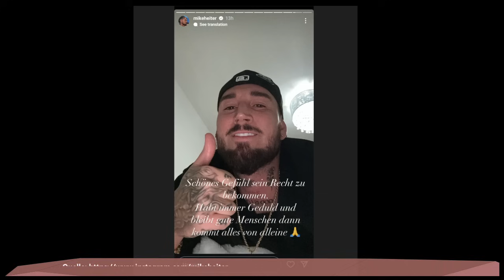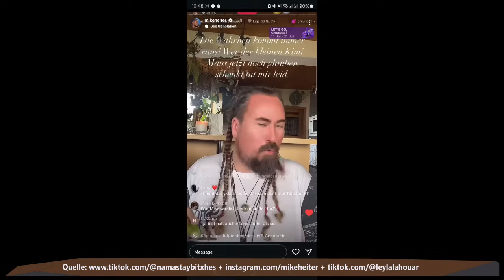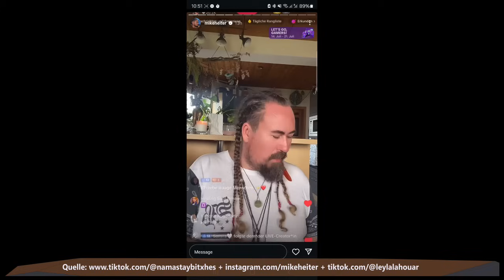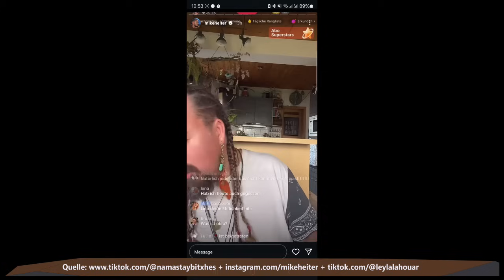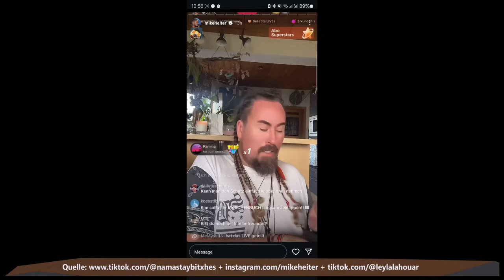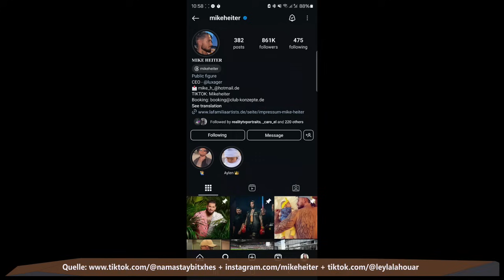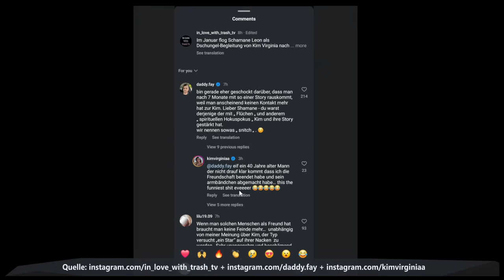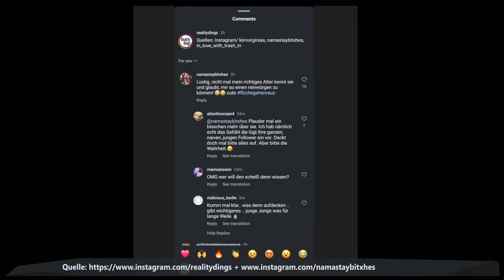Alles gelogen?🤯 Der Schamane & Mike Heiter rechnen mit Kim Virginia ab!🌴 7 Monate nach dem Dschungel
Dschungelcamp 2024
Dschungelcamp 2023
Dschungelcamp Essensprüfung
Dschungelcamp 2024 Kandidaten
Dschungelcamp Intro
Dschungelcamp Essen
Dschungelcamp Streit
Dschungelcamp Ausraster
Dschungelcamp Best Of
Ich bin ein Star
Ich bin ein Star holt mich hier raus 2024
Ich bin ein Star holt mich hier raus intro
Ich bin ein star intro
Dschungel 2024
Lucy Diakovska
No Angels
Heinz Hoenig
Cora Schumacher
Ralf Schumacher
David Odonkor
Sarah Kern
Felix von Jascheroff
Twenty4Tim
Mike Heiter
Anya Elsner
Leyla Lahouar
Kim Virginia Hartung
Fabio Knez

xoxo